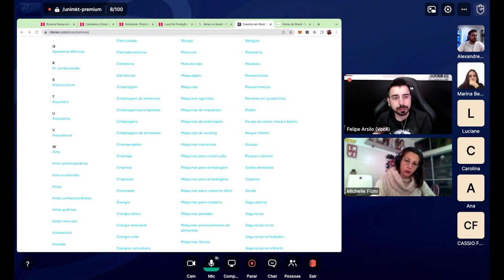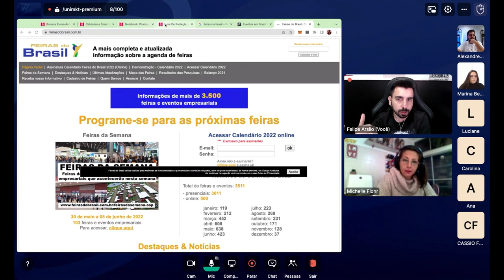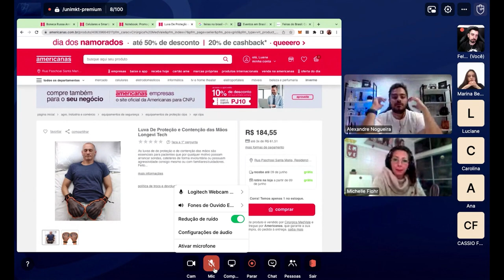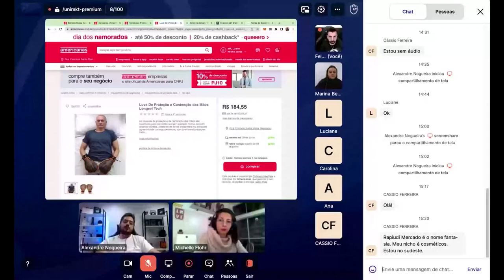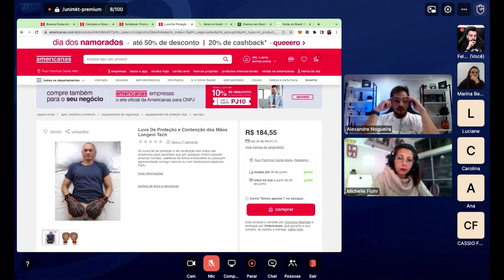A importância de ter um ERP para facilitar a boa gestão de estoque da sua loja virtual.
CUPOM: UNIMKT10
Ecomonize com o Frete no Melhor Envio:

CUPOM: PARCEIRO20